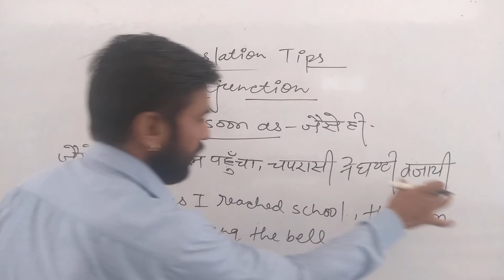कैसे करें (As Soon As - जैसे ही) का Translation में use As soon As English Grammar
If you feel this video is informational and important for you,

Eduverse a smart way of learning.
imprortant links are given below

Synthesis /Non - Finite Verbs

Syntax(Articles)

harshad mohan,
harshat vishkarma,
harshad vishkarma,
harshit mohan,

eduverse
adoovrs
advers
advers
eduverse
aduverse